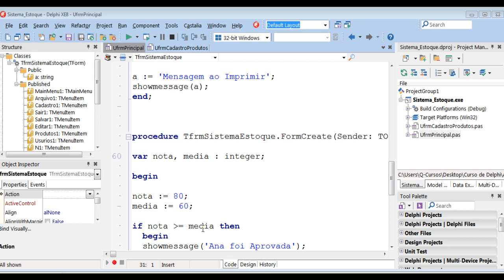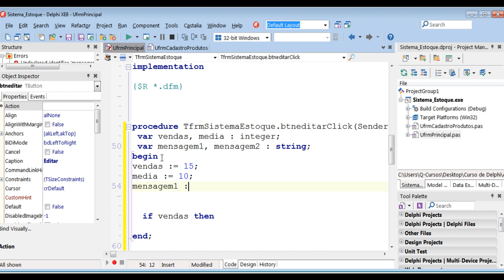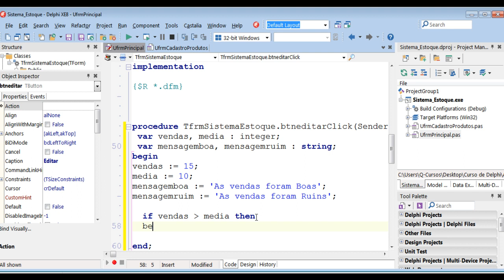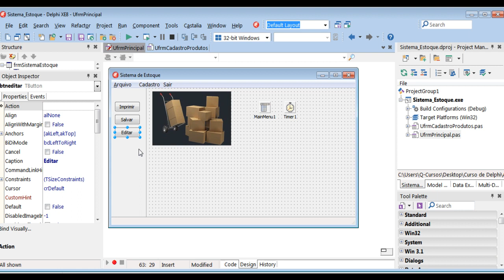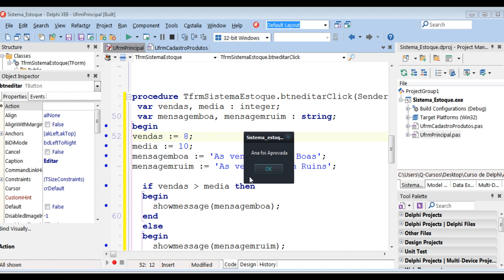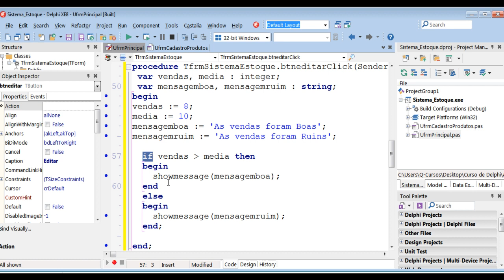Curso de Delphi XE8 - Aula 17 - Teste Condicional com Botão